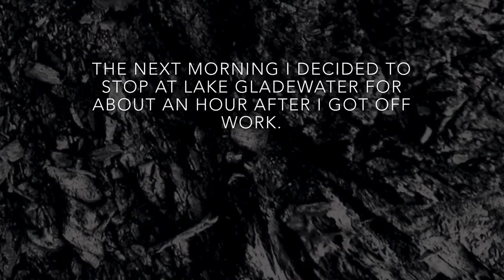PB Catfish ON THE FLY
Caught my personal best Catfish on the fly using a size 16 BEADHEAD prince nymph.

Met up with my brotha from anotha motha, Shean, at Lake Palestine Spillway and Caught a few.

Camera: Go Pro Session 4

Section 107 contains a list of the various purposes for which the reproduction of a particular work may be considered fair, such as criticism, comment, news reporting, teaching, scholarship, and research. Section 107 also sets out four factors to be considered in determining whether or not a particular use is fair: The purpose and character of the use, including whether such use is of commercial nature or is for nonprofit educational purposes The nature of the copyrighted work The amount and substantiality of the portion used in relation to the copyrighted work as a whole The effect of the use upon the potential market for, or value of, the copyrighted work

FL-102, Reviewed November 2009